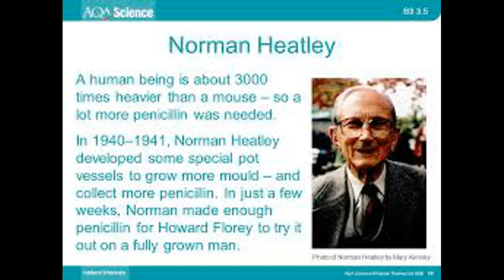Tribute to Norman George Heatly an English biologist and biochemist. who co-developed penicillin.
Norman George Heatley (10 January 1911 – 5 January 2004) was an English biologist and biochemist. He was member of the team of Oxford University scientists who developed penicillin. Norman Heatley developed the back-extraction technique for efficiently purifying penicillin in bulk.

He attended school in Folkestone, followed by Tonbridge School, then went on to St John's College, Cambridge, where he studied Natural Sciences, graduating in 1933. His doctoral research in Cambridge led to a PhD in 1936, and he then moved to the University of Oxford, where he became a fellow of Lincoln College and joined a team working under Howard Florey that included Ernst Chain.

Heatley died on 5 January 2004 at his home, 12 Oxford Road, Marston, Oxfordshire, which now bears a commemorative plaque in his honour. He was cremated in a cardboard coffin after a funeral service at St. Nicholas's Church, Marston, on 15 January. Heatley was survived by his wife, Mercy, and four children, Rose, Chris, Jonathan and Tamsin.

As Sir Henry Harris put it succinctly in 1998:
"Without Fleming, no Chain or Florey; without Florey, no Heatley; without Heatley, no penicillin."

Yet while Fleming, Florey and Chain jointly received the Nobel prize for their work in 1945, Heatley's contribution was not fully recognized for another 45 years. It was only in 1990 that he was awarded the unusual distinction of an honorary Doctorate of Medicine from Oxford University, the first given to a non-medic in Oxford's 800-year history.